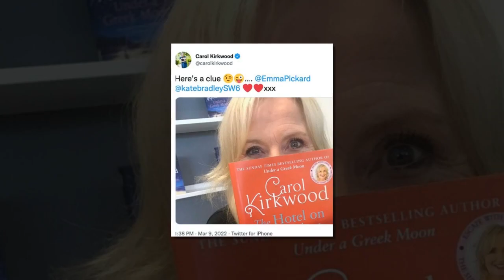Louise Minchin praises friend Carol Kirkwood over 'exciting' move away from BBC Breakfast